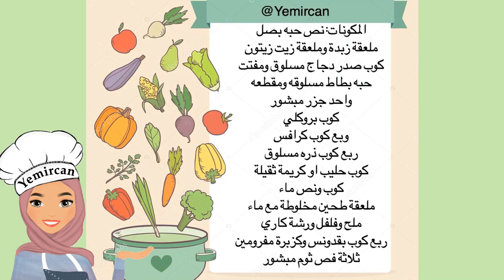الذ شوربة - سهله وصحية | Yummy Soup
هذه من الذ والشوربات اللي نحبها انا وزوجي وبنتي ، غنية بمكوناتها الصحية ولذيذة بمذاقها ، سهلة وسريعة التحضير ما تاخذ الا دقايق .. يمكن استبدال حليب كامل الدسم بقليل الدسم. انا استخدم كامل الدسم عشان بنتي وعشان انا ارضع

المكونات: نص حبه بصل
ملعقة زبدة وملعقة زيت زيتون
كوب صدر دجاج مسلوق ومفتت
حبه بطاط مسلوقه ومقطعه
واحد جزر مبشور
كوب بروكلي
وبع كوب كرافس
ربع كوب ذره مسلوق
كوب حليب او كريمة ثقيلة
كوب ونص ماء
ملعقة طحين مخلوطة مع ماء
ملح وفلفل ورشة كاري
ربع كوب بقدونس وكزبرة مفرومين
ثلاثة فص ثوم مبشور

Ingredients :
1 tbsp butter & 1 tsp olive oil
1 cup shredded chicken breast
1 cooked potato
1 carrot 🥕 shredded
1 cup broccoli
1/4 cup celery
1/4 cup cooked corns
1 cup milk or heavy cream
 1   1/2 cup water
1tbsp flour mixed with water
Salt, pepper & pinch of curry
1/4 cup cilantro & parsley
3 garlic cloves